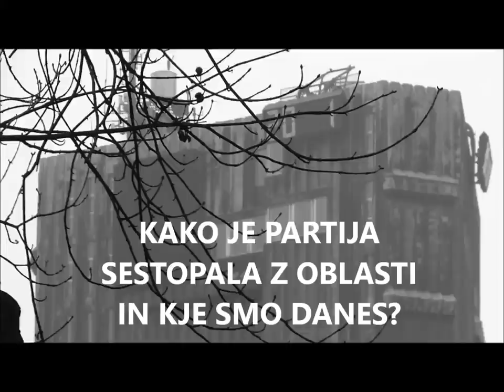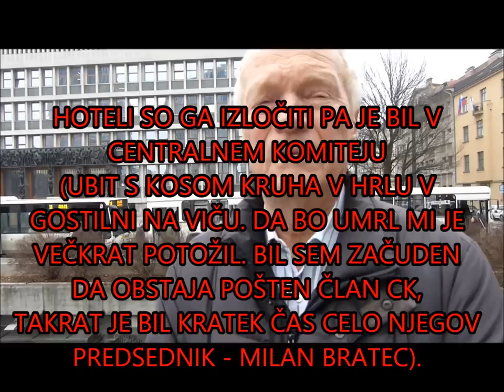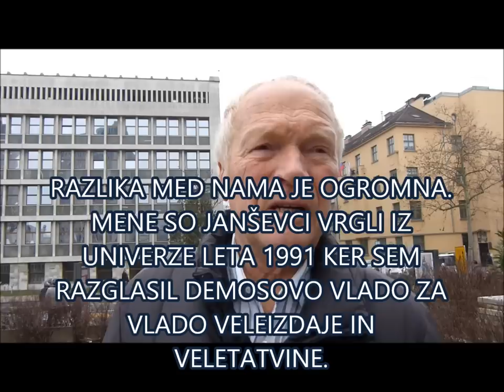KAKO JE PARTIJA SESTOPALA Z OBLASTI IN KJE SMO DANES? Gojko Stanič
Več kot 50 let se ukvarja s problemom globalne in mikro družbene ureditve. Ponosen je na svetovanje npr. v DOMELU. Podjetje DATA LAB npr. raste zelo hitro. Upošteva temeljno svetovno razvojno zakonitost, podobno kitajski HUAWAY sta v lasti zaposlenih. Podjetja storitvene dejavnosti so uspešna, če jih obvladujejo notranji lastniki. Pri nas so leta 1990 na oblast prišli SOVRAŽNIKI PRIVATNE LASTNINE. OROPALI SO 382.000 SAMOUPRAVLJAVCEV IN JIM PODJETJA ODVZELI.  Najbolj so kaznovali tiste, ki so bili najbolj uspešni. Smeltovci so iz nič ustvarili svoje podjetje, a so jim ga zaplenili in uničili saj ga niso mogli kupiti ker je bilo predrago. Kdo je leta 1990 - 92 vse to zakuhal? Problem so praktično vsi, ki so na tv že 24 let. Vprašanje V.S.: kaj pa ljudje iz ozadja, ki jih pošiljajo na TV? V zvezi komunistov je leta 1990 prišlo do razkola. Eni smo hoteli, da se samoupravljavce preobrazi v partnerje. V BISTVU JE TAKRAT ZMAGALA STRUJA, KI SE JE ZAVZEMALA ZA TAJKUNSTVO IN RAZPRODAJO PODJETIJ. Promocijsko so me (oblastniki) osamili. Pa ne samo mene. Promocijsko so osamili čisto vse vrhunske slovenske družboslovne intelektualce že leta 1990. TAKOJ PO NASTOPU DEMOSA SO IZOLIRALI akademika BAJTA, ki je bil proti podržavljenju družbene lastnine. ZAHTEVAL JE, DA DRUŽBENA LASTNINA POSTANE NERAZDELNA (SKUPNA) KOLEKTIVNA LASTNINA PODJETIJ, akademika PRETNARJA, ki je predlagal, da SE GRE V ZADRUŽNIŠTVO KOT DELUJEJO MONDRAGONI, profesorja GLAVIČA, ki je vložil tudi moje amandmaje, profesor MIHELČIČA, profesor RUPNIKA, profesor ŠTULARJA, ki je bil predsednik zveze inženirjev in tehnikov. ON NIKOLI V ŽIVLJENJU NI PRIŠEL NA TELEVIZIJO KER JE BIL ZA SAMOUPRAVLJANJE. Televizijo obvladujejo levi in desni. VSI SO PRIPADNIKI ROPARSKEGA TABORA, KI UNIČUJE SLOVENIJO 24 LET. Vsi pa so UNIČEVALNA IN DIKTATORSKA STRANKA. MENE SO JANŠEVCI VRGLI IZ UNIVERZE LETA 1991 KER SEM RAZGLASIL DEMOSOVO VLADO ZA VLADO VELEIZDAJE IN VELETATVINE. Jaz živim v gospodarstvu, na trgu že 24 let. Vladajo nam ljudje, ki niso nikoli bili v gospodarstvu, nikoli niso bili na trgu, obenem z aktualnim predsednikom BORUTOM PAHORJEM, pa predsednikom zveze sindikatov DUŠANOM SEMOLIČEM, pa z LUKOM MESCEM. To so PARTITOKRATI. To vem ker sem bil tudi sam 11 let politični profesionalec in bil sem mlad. GROB ZA VSAK NAROD JE, ČE TI VLADAJO LJUDJE, KI NE VEDO KAJ POČNEJO. Vprašanje VS.: ljudje lahko vzamemo nekoga za svetovalca in vprašanje je koga bo Luka vzel za svetovalce?  LUKI MESCU in poslanski skupini sem dal knjige, analize stanja. BORUT PAHOR se z menoj ni hotel sporazumevati in prednost je dajal fosilni energiji - TEŠ 6… to je njegovo delo, pa LAHOVNIKA in JANŠE, TO JE SKUPEN PROJEKT TEH LJUDI. Vprašanje V.S.: Za te stvari bodo kot domine tudi odgovarjali?  Več BLOG: KAKO JE PARTIJA SESTOPALA Z OBLASTI IN KJE SMO DANES?